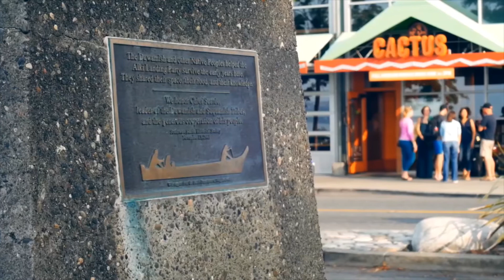2020 07 12PM Service with Bro Addison Smith